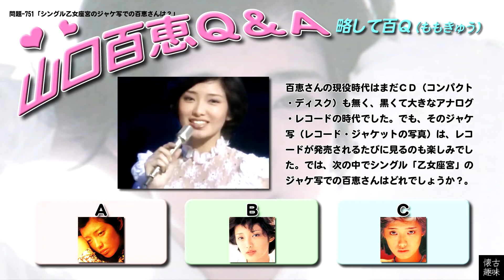百Ｑ問題 751「シングル乙女座宮のジャケ写での百恵さんは？」